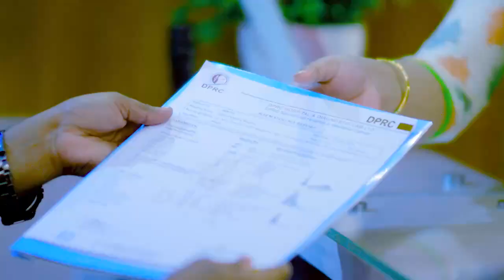ব্যথা মুক্ত হয়ে এখন কেমন আছেন রোগী | PLID, Disk Prolapse and Slip Disk Treatment